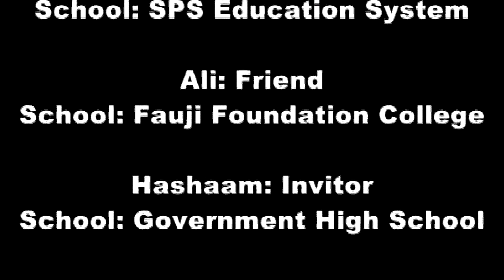Talent Expo Attock 2017 invitation